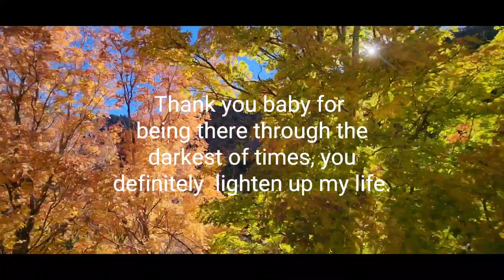Had an awesome time with this rare Jewel. Butterfield Canyon. Fall of 2023.